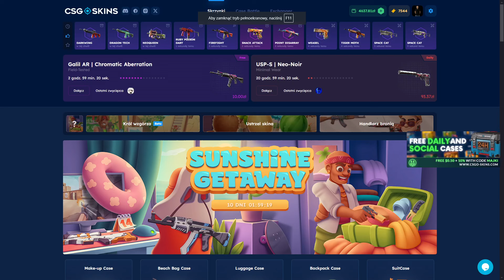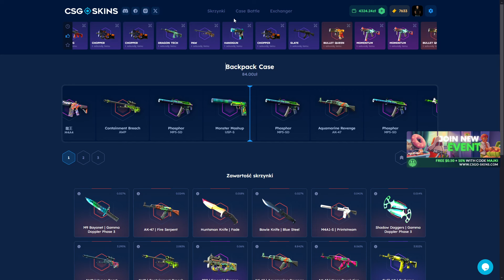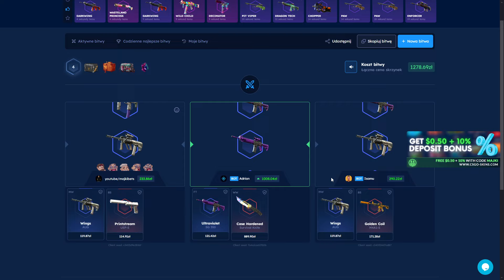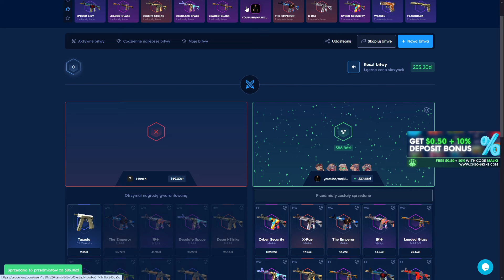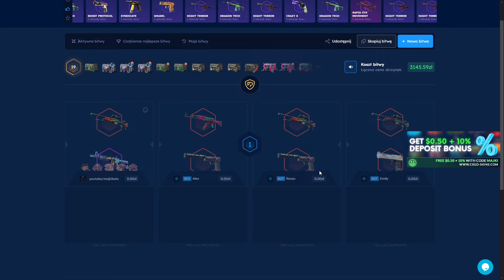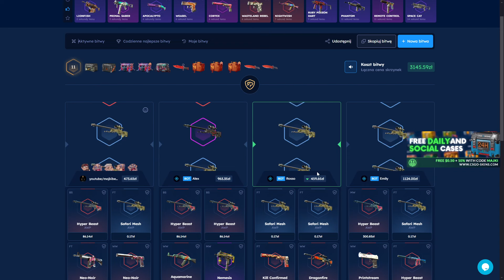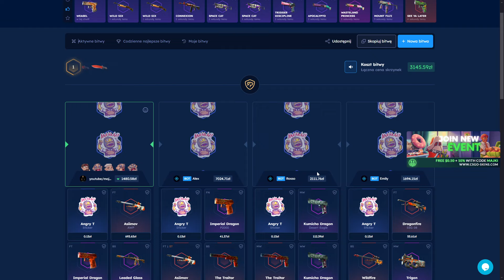OGROMNY PROFIT! NIESAMOWITA BITWA NA KONIEC :O